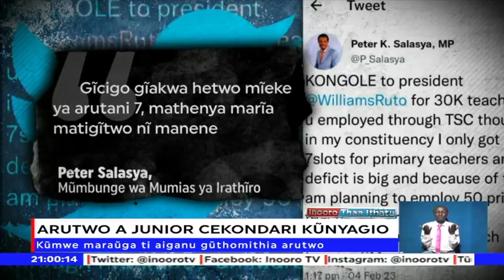Arutani a njunia cekondarĩ kũnyagio macukuru-inĩ